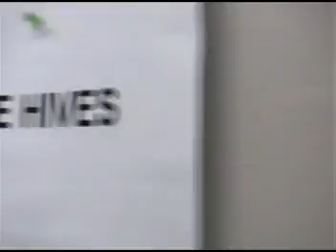The Donnas: Backstage Hijinx Interviews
The Hives/Donnas Tour 2008.   Band members interview each other backstage after the Denver and Montreal shows.